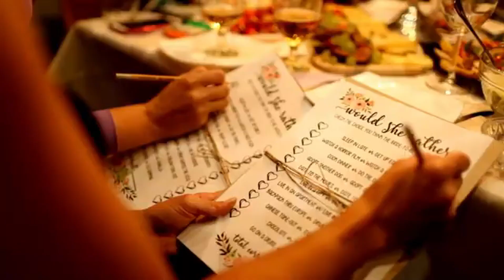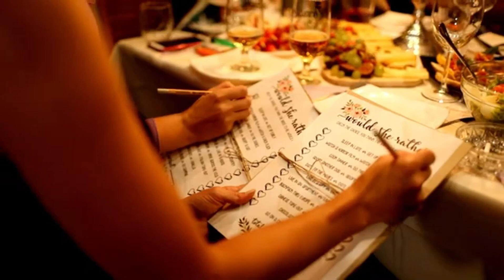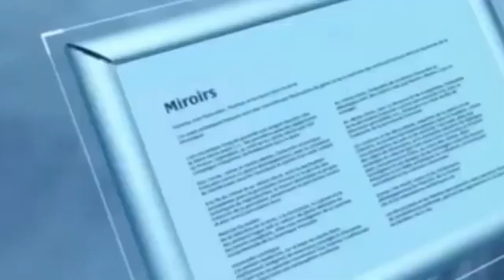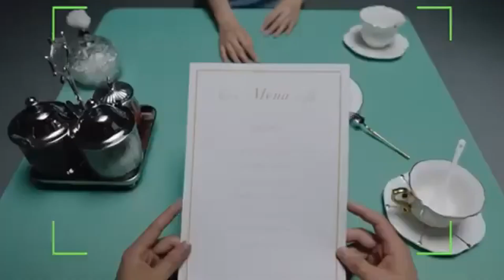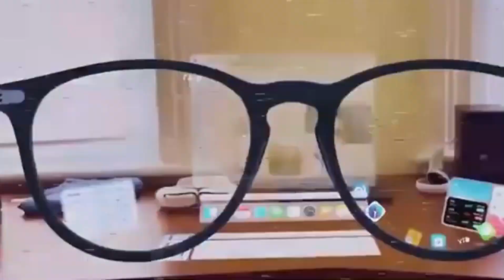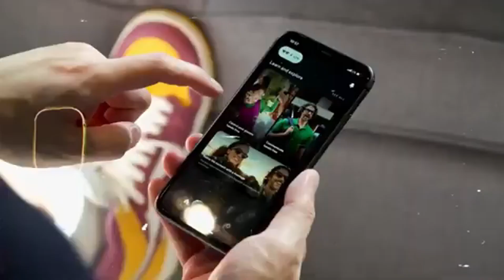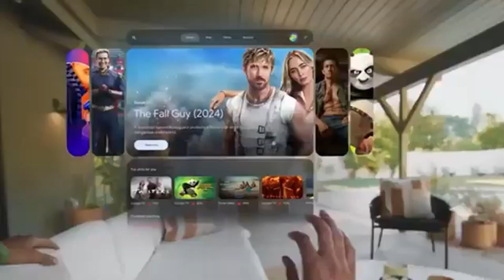China's NEW AI Glasses SHOCK The US!